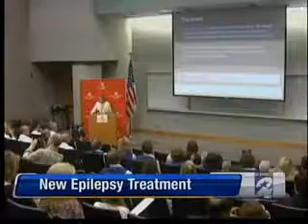Breakthrough in Epilepsy Treatment at Texas Children's Hospital - NBC 2 Houston KPRC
Learn more about the Neurosurgery Division at Texas Children's Hospital

Breyan's seizure-free story: One of the first patients who received the revolutionary epilepsy treatment

Texas Children's Hospital is the first hospital in the world to use real-time MRI-guided thermal imaging and laser technology to destroy lesions in the brain that cause epilepsy and uncontrollable seizures. This new surgical approach offers a safer and significantly less invasive alternative to craniotomy, currently the most commonly used cranial surgical treatment for epilepsy. Because this revolutionary treatment is a less invasive procedure, patient recovery time is much shorter.

Five surgeries using this MRI-guided laser procedure have been successfully performed at Texas Children’s Hospital on pediatric epilepsy patients ranging in age from five to 15 years old, with widely varied types of brain lesions. In all cases, patients have been seizure-free since surgery and most were released within one to five days. The surgeries were performed by Dr. Daniel Curry, director of pediatric surgical epilepsy and functional neurosurgery, and Dr. Angus Wilfong, medical director of the Comprehensive Epilepsy Program.

A recent example of the effectiveness of this new surgery is 9-year-old Texas Children’s Hospital patient Keagan Dysart, who suffered from two types of epileptic seizures when he was diagnosed with a hypothalamic hamartoma in his brain. Keagan’s case was particularly high risk because his lesion was located in the hypothalamus, near the brain stem. The location, size and complexity of Keagan’s brain lesion made him an ideal candidate for the new surgical procedure, which was successfully performed without any surgical complications. Keagan is now seizure-free.

*Video courtesy of NBC 2 Houston KPRC